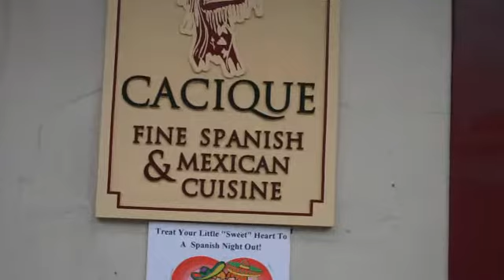First Show on the Newsboys Tour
Here BOS is in Frederick, MD for the first show on the Newsboys Tour